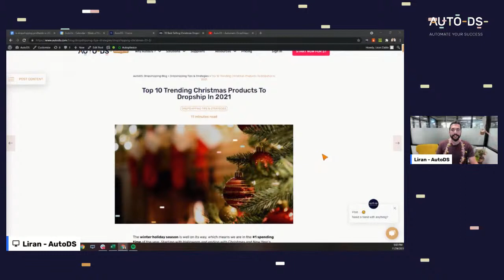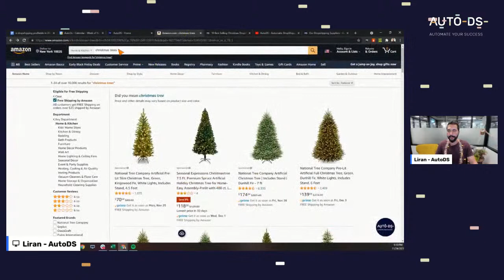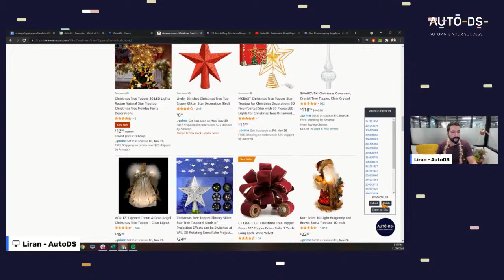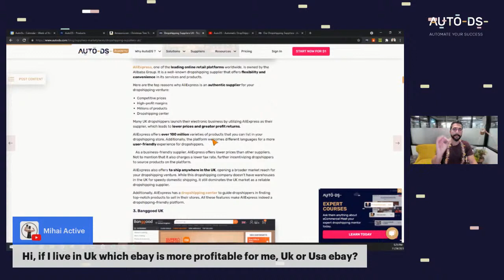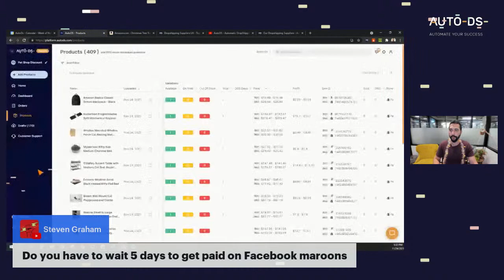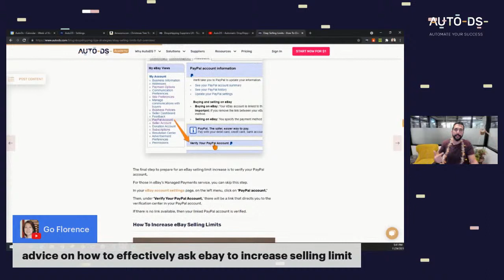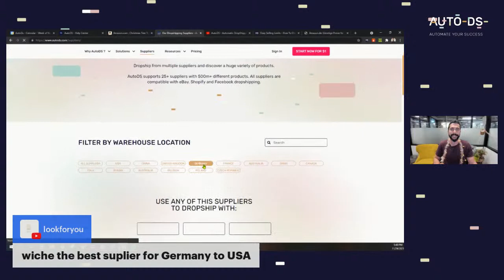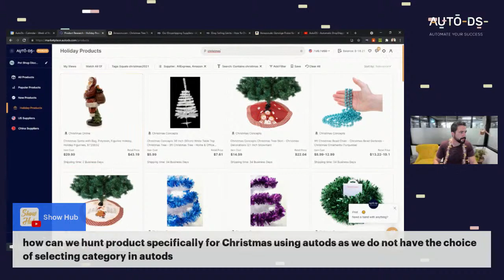#9 Dropshipping Live Q&A - Christmas Product Research - AutoDS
Join our live QA session and ask us anything related to eCommerce, dropshipping, and how to succeed in running and managing your online business this Christmas to maximize sales and profit!

Timestamps:
1:38 - Best products to sell this Christmas
3:53 - Christmas Trees
9:18 - Christmas Lights
11:44 - Christmas Ornaments
12:10 - Christmas embroidery
14:30 - Christmas Inflatables
15:18 - Christmas Tree Toppers
16:14 - Christmas Stockings
16:31 - Christmas Wreaths
16:38 - Gift Wrapping Paper
16:53 - Flameless Candle Sets
19:51 - Virtual Assistants For Hire?
20:28 - Which eBay region is profitable for UK - UK or USA?
26:14 - Product research - Testing products with high-profit margins
30:23 - How many products can AutoDS monitor?
30:50 - Facebook Marketplace payouts?
34:13 - eBay Payment holds
36:09 - How to compete on eBay with Amazon's prices?
36:49 - Selling on eBay from Nepal
37:42- How to increase eBay selling limits?
42:48 - Dropshipping from China to USA - from Germany?
43:44 - Using proper words on eBay title/descriptions (VeRo)
45:45 - Best suppliers from Germany to USA?
48:21 - Will buyers know where we're sourcing our products from?
49:19 - Are we dealing with suppliers/dropshippers? How to avoid dropshippers from dropshipping from me?
51:28 - Can I pay for my AutoDS subscription using Payoneer?
53:50 - Amazon as a selling channel
54:05 - AutoDs Product Finding Marketplace (New Feature)
55:28 - When increasing selling limits, eBay CS asks what suppliers I'm using. What should I answer?
56:22 - How do I get more sales on Facebook Marketplace?
57:25 - One-day shipping with Amazon & Top-rated seller on eBay?
58:02 - Are there selling limits on Facebook Marketplace?
58:15 - Facebook Marketplace suspensions?
59:01 - Is there a video on how to sell from USA to Germany?
59:25 - Can I dropship branded electronic products?
59:43 - Facebook Marketplace orders on AutoDS dashboard
1:01:43 - Should I add multiple Facebook marketplace accounts?

Sell These Right Now - The HOTTEST Dropshipping Products